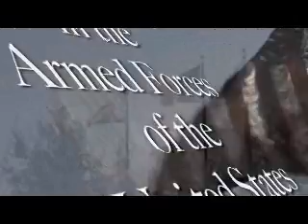Madison Carney at Veterans Day Appreciation part two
Maddy age 13, singing the Star Spangled Banner and God Bless America at the Diamond Bar Veterans Appreciation Ceremony on November 5th, 2009.***this performance is already posted but this is the edited video of what was aired on our local station...